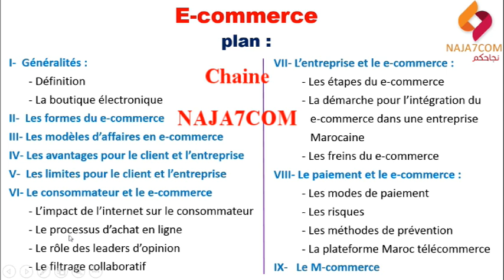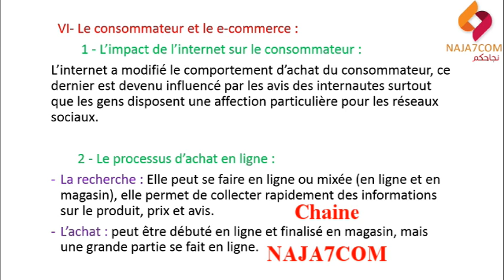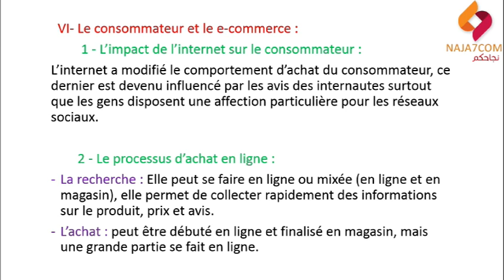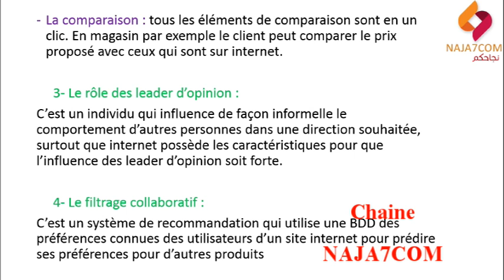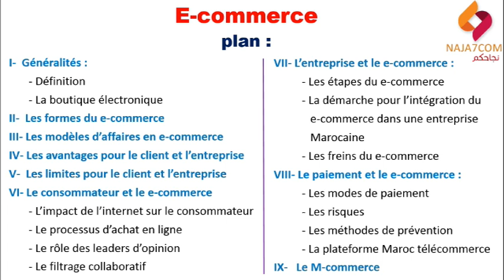Le consommateur et le E-commerce